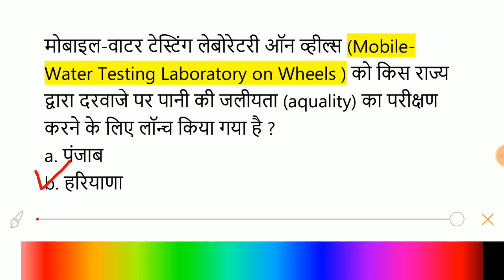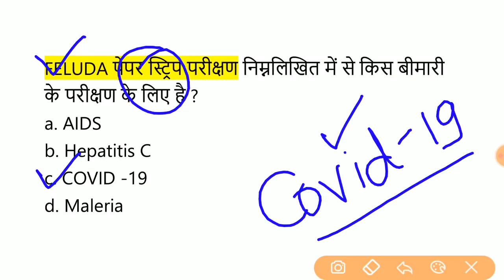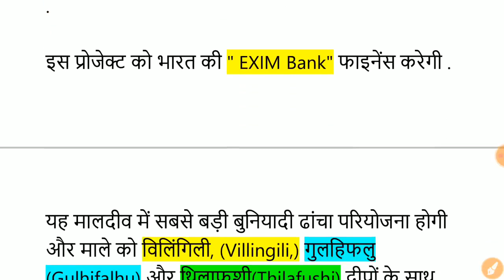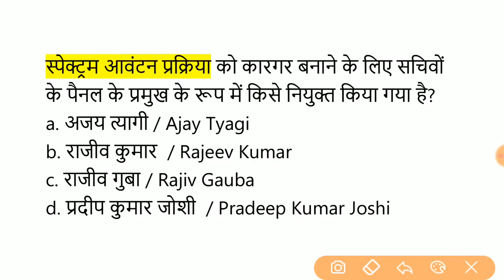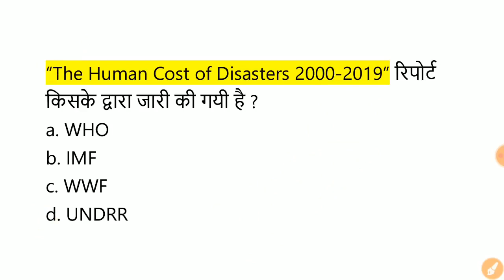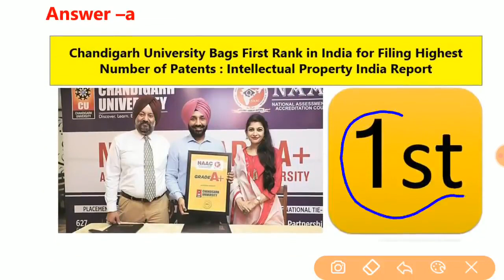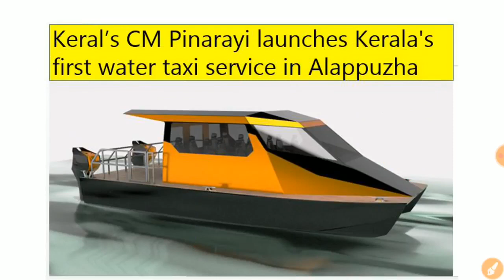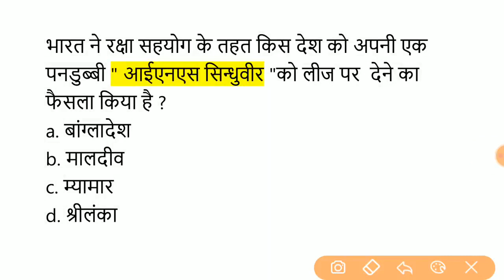15 to 20 October 2020 Current affairs / October 2020 Current Affairs // CHSL/ Delhi Police/ UPSI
October 2020 Current affairs Most Important Current affairs Video i Have made for all of You . Attempt all Question answer MCQ . if U have any Query Send me .